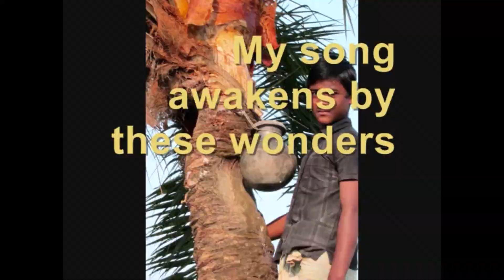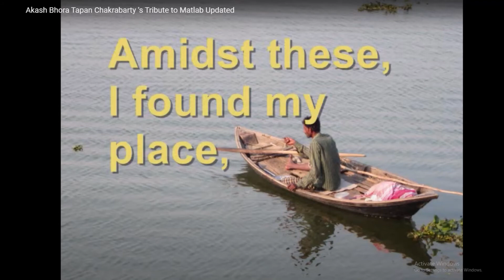Akash Bhora Tapan Chakrabarty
T0 Pmnus 2  Aug 25